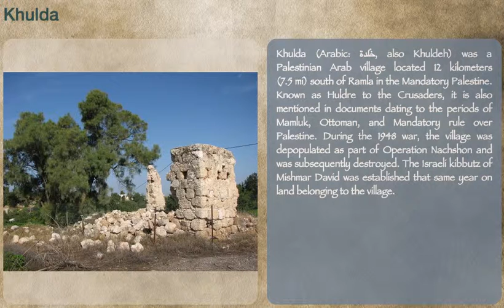Khulda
Description: Khulda (Arabic: خُلدة‎, also Khuldeh) was a Palestinian Arab village located 12 kilometers (7.5 mi) south of Ramla in the Mandatory Palestine. Known as Huldre to the Crusaders, it is also mentioned in documents dating to the periods of Mamluk, Ottoman, and Mandatory rule over Palestine. During the 1948 war, the village was depopulated as part of Operation Nachshon and was subsequently destroyed